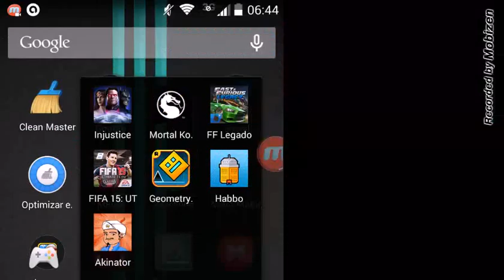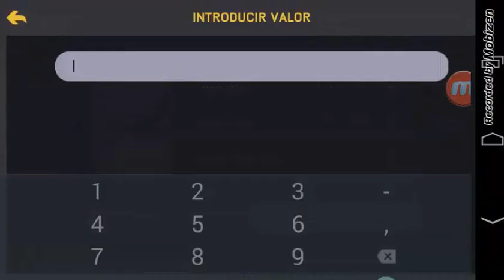Tradeo Facil y Efectivo/Fifa 15 UT/Android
Hola amigos este es mi primer vídeo... Les traigo este tradeo para ganar monedas fácil y sencillo, No olvides suscribirte y compartir, Cualquier comentario o sugerencia hacia el canal es bien recibido:D